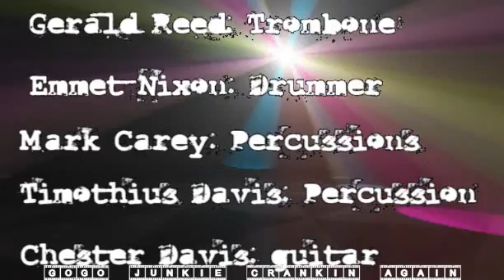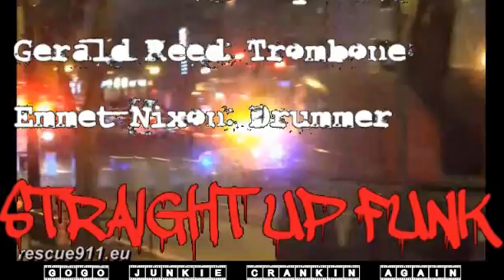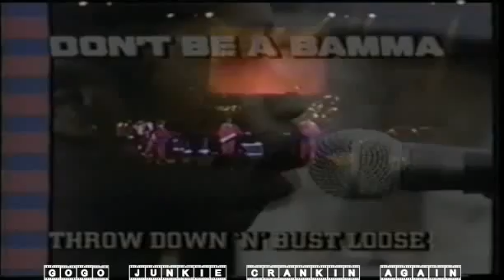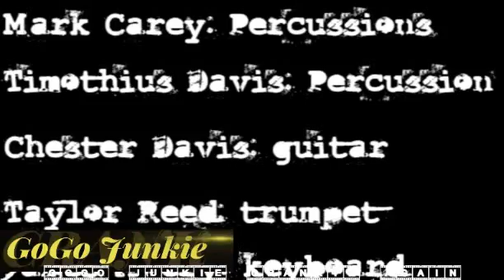🔥Trouble Funk ft. Ms. Kim @18th Street Lounge 1-28-10 🔥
THIS JOINT CRANKS !